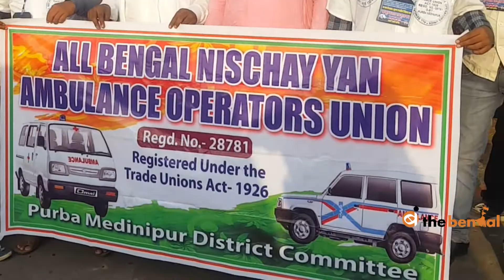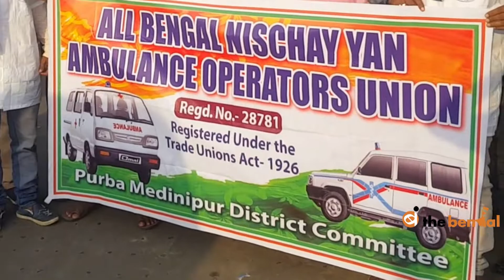All Bengal Nischay Yan Ambulance Operate Union हड़ताल कर रहें परिक्षार्थियों को देगी मदद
कोलकाता : राज्य सरकार से अपनी मांग मनवाने के लिए 26 दिनों से कोलकाता के सड़क किनारे भूख हड़ताल कर रहे लगभग 400 एसएससी परिक्षार्थियों से सोमवार आल बंगाल निश्चय यान एंबुलेंस ऑपरेटर यूनियन  की तरफ से मुलाकात कर उन्हें अपनी तरफ से हर प्रकार की मदद देने का अश्वासन दिया।